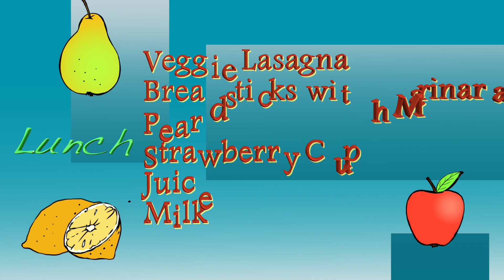Dohn 9 27 23 HD 1080p